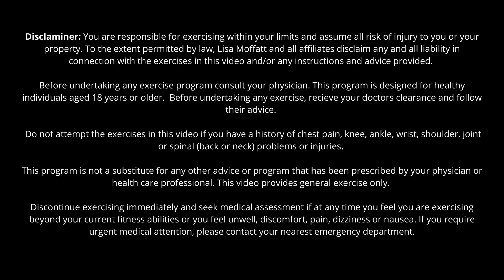20MIN Full Body Intermediate Postnatal Pilates Workout! | Music Only | GLOW Series Session 9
Workout 9 in The GLOW Series, a beginner full body workout to strengthen the legs, core and upper body!

Being able to perform each movement correctly and with control is very important. Mind-muscle connection can be a powerful tool, think about contracting and relaxing with each movement. For example, when performing a crunch. Exhale, lift the shoulders away from the floor while contracting your abs to pull your rib cage towards your hips. Inhale to lower all the way back then relax your core fully.

Work at an intensity that you can:
Talk and sing comfortably
Not leak urine or faeces
Not experience a bulging or domming in the abdomen
Not feel heaviness, bulging or a dragging sensation in the pelvis

If you need more time to rest, feel free at any time; you can leave the video running or pause for a longer break.

Have fun and use the 30 workouts to feel strong and glow with confidence in your body.

Lisa MPT

Legal Notice: Consult a physician before beginning any exercise program. This video does not replace a doctor's or physical therapist's advice. Please know that performing any exercise or programme is solely at your own risk.